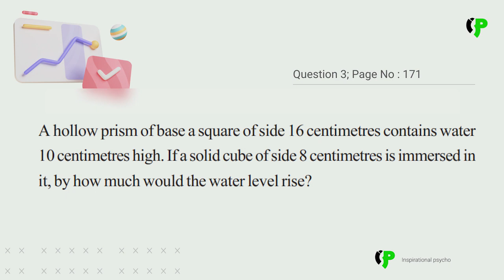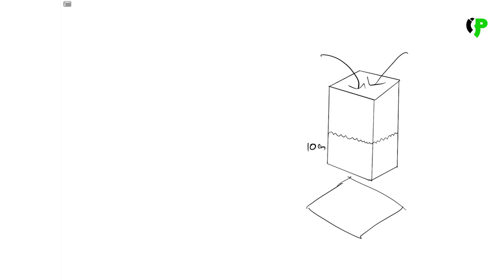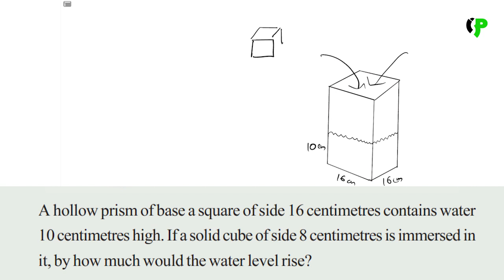Prisms | 9th STD Chapter 11, Page 171 Q3 | Maths | Part 3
SCERT Textbook
Ask doubts by commenting